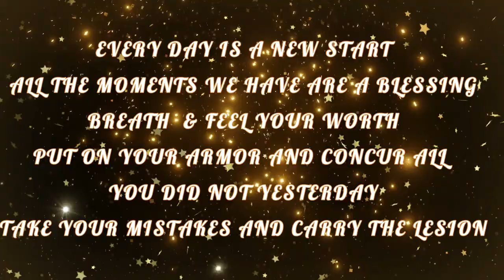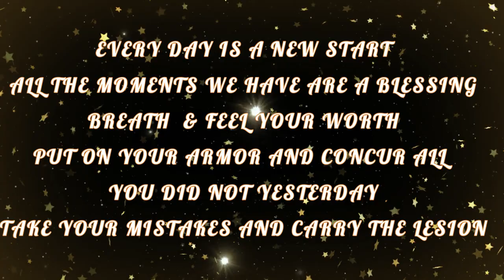BE HAPPY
JUST LIVE THE BEST LIFE YOU CAN KNOW YOUR WORTH STRIVE TO DO BETTER,LAUGH LEARN BE KIND AND FEEL THE BLESSINGS